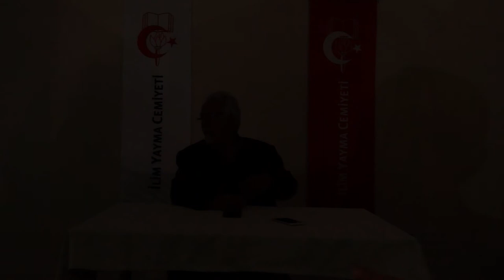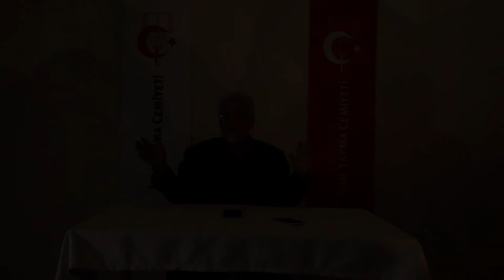Tebbet Suresi Tefsiri IYC Bagcilar Mahmut Toptas 12 12 2019